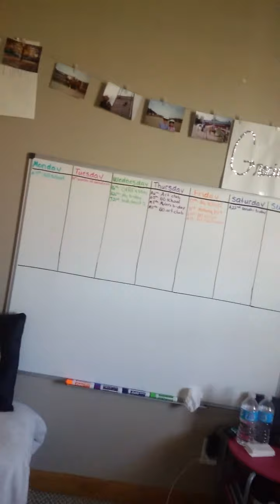Gymnastics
Comment like and subscride please